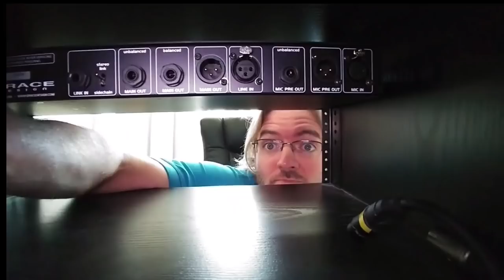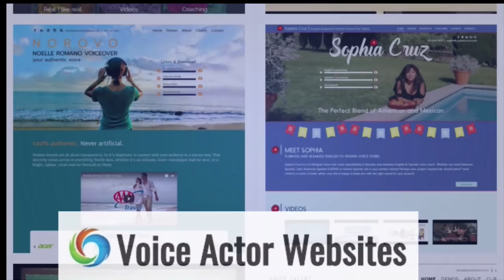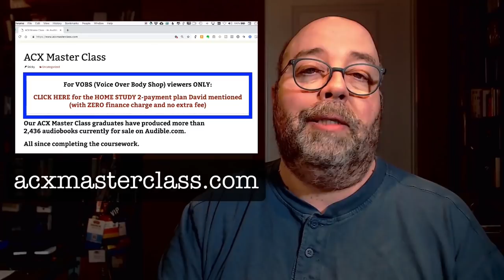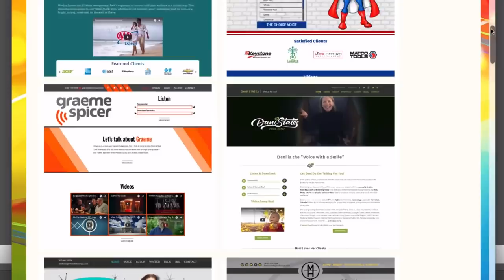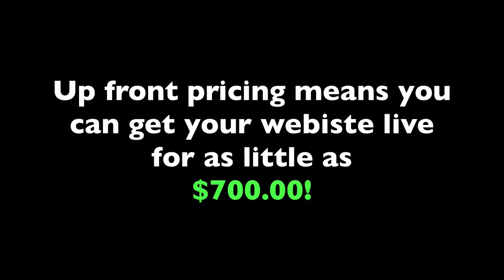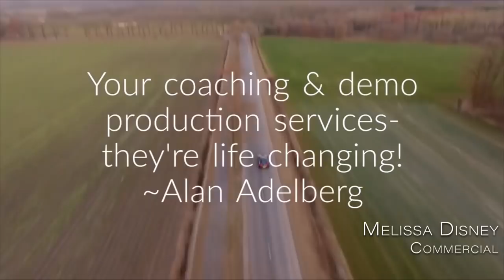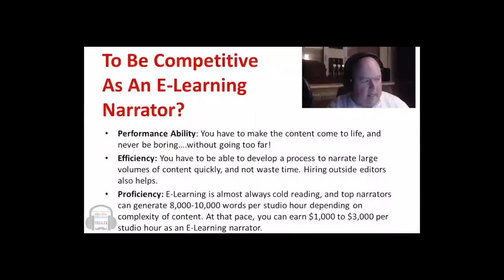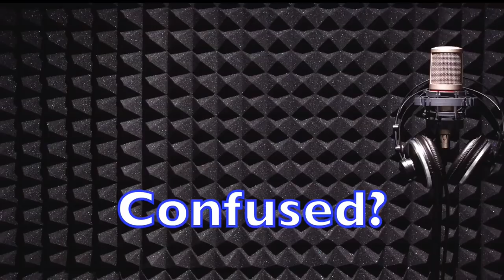VOBS - Voice Over Body Shop - Harlan Hogan - Episode 158 April 29, 2019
Voice Over Iconic Legend Harlan Hogan ON this weeks VOBS Podcast

This week on “Voice Over Body Shop:” Harlan Hogan, the man behind Voiceoveressentials.com, The amazing Porta-Booths Pro & Plus, The VO-1A Voiceover Microphone, The Harlan Hogan Signature Series Voice Optimized Headphones and many other specialty VO related items, joins us on Voice Over Body Shop to for truly entertaining stories about his VO Career, The great stuff he offers at Voiceoveressentials.com and the use of technology in voiceover. Always entertaining and informative, Harlan is a great friend of VOBS and we relish the chance to let him talk to our fans!

Vo2Gogo
Vo2Gogo.com

VOICEACTORWEBSITES.com